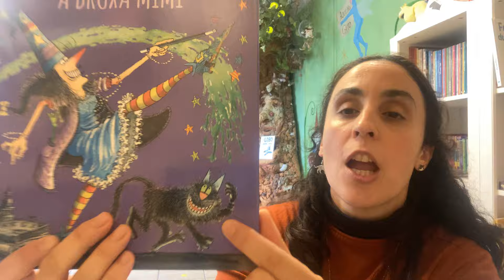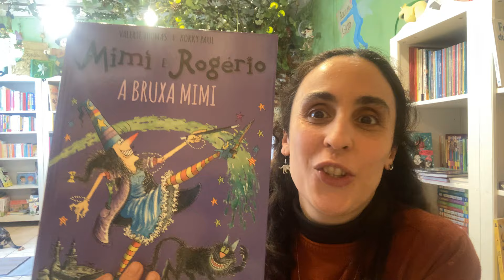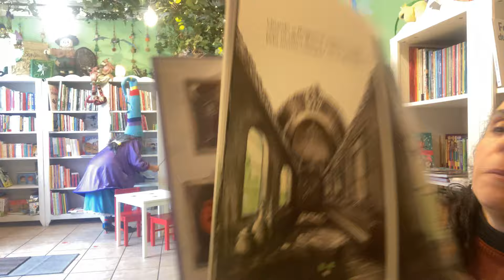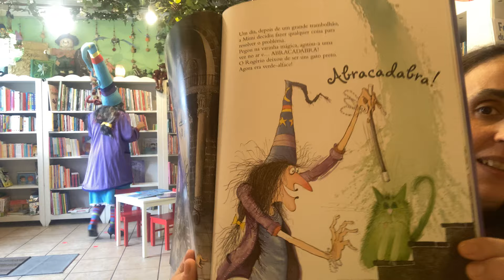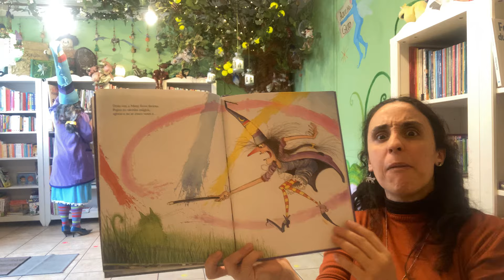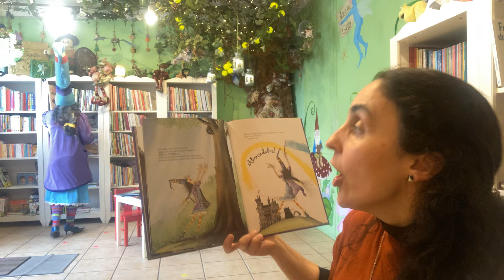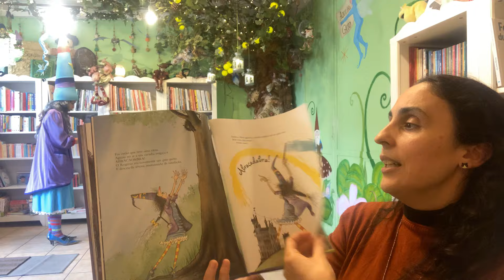Bom dia Histórias: Bruxa Mimi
Para começar o dia com alegria... Bruxa Mimi | Editora Gradiva| Hora do Conto: Aqui Há Gato

A Mimi partilha a sua grande casa preta com o Rogério, o seu grande gato preto. Às vezes tropeça nele acidentalmente. Aaaiii! Depois de alguns feitiços que fazem o Rogério parecer muito ridículo, a Mimi encontra a magia certa para garantir que consegue vê-lo sempre.

PARTILHEM! Se gostaram da nossa Hora do conto, e se desejam que esta história ou outra complete a vossa biblioteca familiar, podem vir à nossa livraria (Santarém) ou visitar a nossa loja
Hora do conto com o Apoio: Município de Santarém